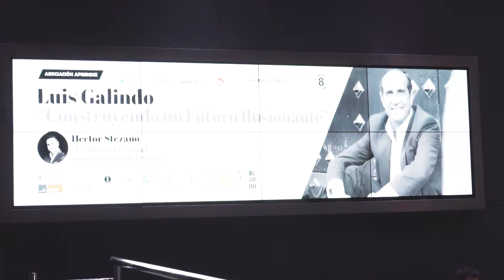Ponencia Luis Galindo | Admiral Arena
Ponencia de Luis Galindo en el Admiral Arena. Evento organizado por la Asociación Aprendiz en colaboración con Casino Admiral San Roque.